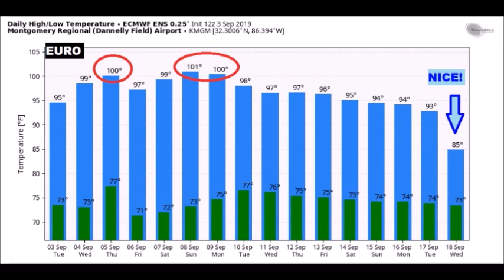Wednesday Video Update (9/4/19)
Dorian is battering the east coast of Florida this morning on a trek that will take it dangerously close to the Carolinas on Thursday & Friday.  There are no less than 5 systems we are tracking in the tropics.  I have the latest from the National Hurricane Center.  Meanwhile, for us…get out the garden hose.  The rain prospects are NOT good for several days.  Could be headed for to 100° days by the weekend?   How long will this last?